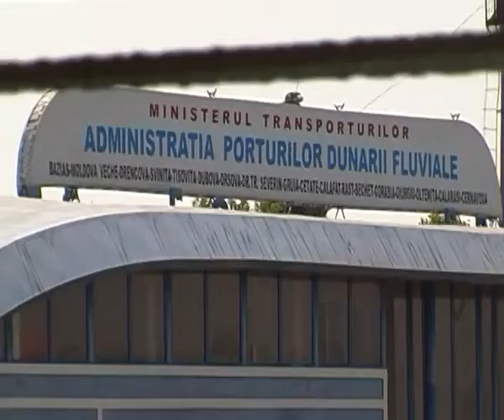ферибоот Видин Калафат 8